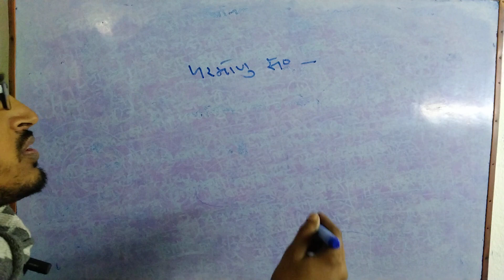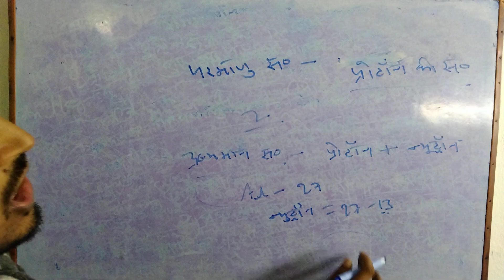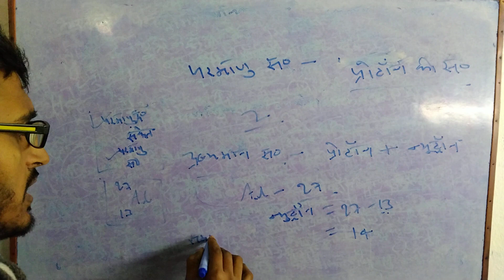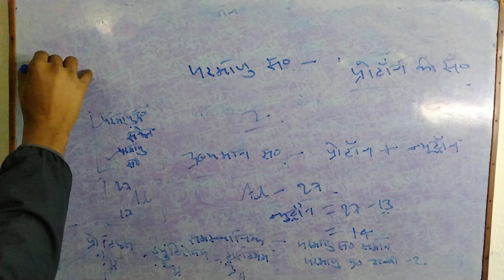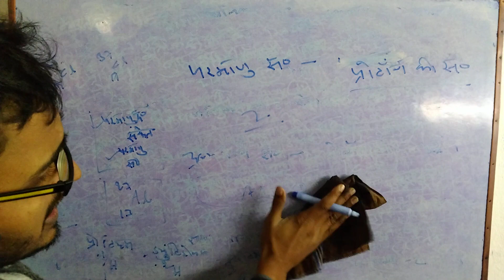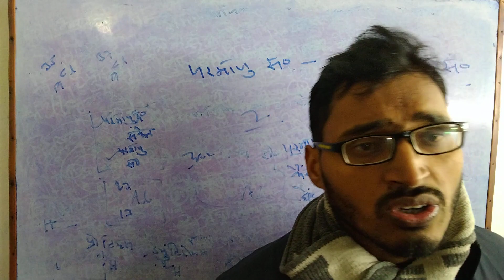atomic mass and atomic no,samasthanic,sambharic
samasthanic